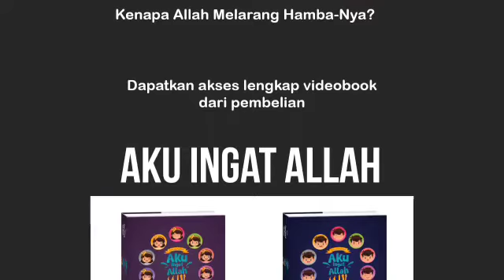Buku : Aku Ingat Allah - Penerbit Sakeena